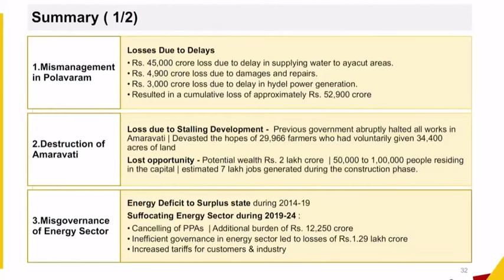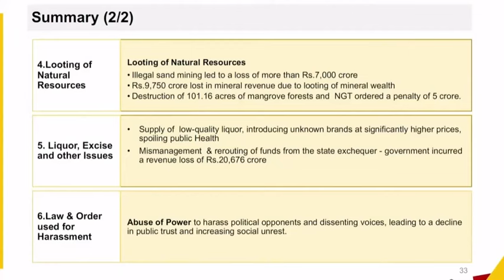విభజన వల్ల జరిగిన నష్టం కన్నా, జగన్ వల్ల జరిగిన నష్టమే రాష్ట్రానికి ఎక్కువ | CBN official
విభజన వల్ల జరిగిన నష్టం కన్నా, జగన్ వల్ల జరిగిన నష్టమే రాష్ట్రానికి ఎక్కువ